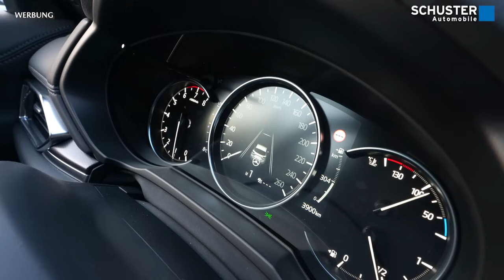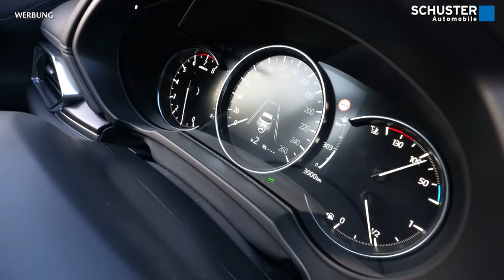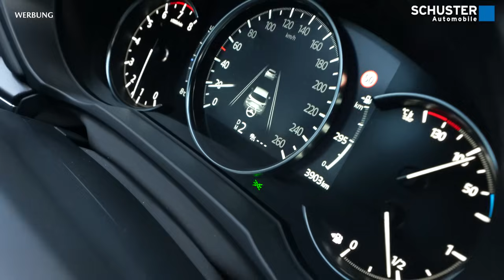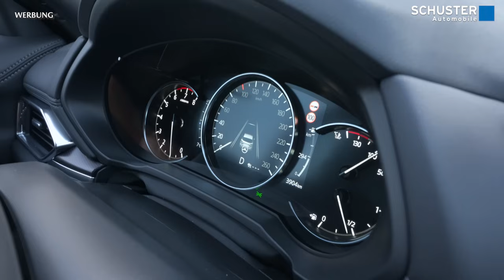Mazda Automatikgetriebe: Schaltwippen & Manueller Modus | Anleitung & Tricks | QuickTipp #24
Kraftstoffverbrauch nach NEFZ l/100km kombiniert 7,2; CO2-Emission g/km kombiniert 163; Effizienzklasse C.

Ihr habt einen Mazda mit Automatikgetriebe? Perfekt, denn in diesem Video erklären wir euch wie man manuellen Modus des Automatik-Getriebes verwendet, was es da noch für Funktionen und Tricks gibt und natürlich auch wann es sinnvoll ist diesen Modus zu verwenden.

00:00 Intro & Begrüßung
00:37 Manuellen Modus und Gangwechsel
03:12 Hochschalten im manuellen Modus
04:12 Besonderheiten beim Abbremsen
04:51 Gangwechsel mit Schaltwippen / Paddles
05:15 Verwendung der +/- Off Funktion im teilmanuellen Modus
07:21 Sonderfunktion: Schnelles Wechseln vom teilmanuellen Modus in den Automatikmodus
08:30 Besonderheit im teilmanuellen Modus: Kick-Down Funktion
09:15 Wann sollte man den manuellen Modus verwenden - Sinnvolle Praxisbeispiele
10:39 Fazit & Verabschiedung

Du hast noch Fragen oder ein Thema, dass wir im Rahmen eines solchen Videos beantworten sollen? Kommentiere doch einfach unter diesem Video!

Falls du das Video hilfreich findest würden wir uns wahnsinnig über eine Bewertung bei Google freuen. Das motiviert weiterzumachen und hilft neuen Kunden sich ein Bild von uns zu machen.

▬ Nützliche Links ▬▬▬▬▬▬▬▬▬▬▬▬▬

Unser Zeitenmessgerät:
Qstarz LT-6000s 👉*

Unser Kameraequipment:
4K Hauptkamera Sony A7C 👉*
Objektiv TAMRON 17-28mm f2.8 👉*
Objektiv Sony 28-60mm f4-5.6 👉*
Gimbal FeiyuTech SCORP 2 👉*
GoPro Hero 11 Black 👉*
2x GoPro Enduro Akkus 👉*
Insta360 One X2 👉*
Insta360 One X2 Aluminium Selfie Stick 👉*
Insta360 One X2 Akku + Ladestation 👉*
Saugnapfhalterung 3-fach 👉*
Saugnapfhalterung 1-fach 👉*

▬ Über uns ▬▬▬▬▬▬▬▬▬▬▬▬▬▬▬

Schuster Automobile - dieser Name steht schon seit Jahrzehnten für außergewöhnliches Service und faire Preise. Als Kunde werden Ihnen ständig über 300 Lagerfahrzeuge zur Auswahl angeboten. Unser Spezialgebiet ist die Marke Mazda, jedoch bieten wir auch eine große Auswahl an Gebrauchtwagen wie z.B. Audi, BMW, Opel, Ford und VW.

In unserer Werkstatt sind wir spezialisiert auf japanische und deutsche Fahrzeuge. Überregional sind wir jedoch auch bekannt für den Verkauf und die Reparatur von exotischen Fahrzeugen wie beispielsweise Porsche, Ferrari, Morgan, Jaguar, etc.

 ▬ Social Media ▬▬▬▬▬▬▬▬▬▬▬▬▬

▬Verbrauchs- und Emissionswerten nach NEFZ▬▬▬▬▬▬▬▬▬▬▬▬▬

Mazda CX-5 Homura 2.5 FWD (143 kW / 194 PS Benziner)
CO2-Emissionen im kombinierten Testzyklus: 163 g/km.
CO2-Effizienzklasse: C

Weitere Informationen zum offiziellen Kraftstoffverbrauch und den offiziellen spezifischen CO2-Emissionen neuer Personenkraftwagen können dem 'Leitfaden über den
Kraftstoffverbrauch, die CO2-Emissionen und den Stromverbrauch neuer Personenkraftwagen' entnommen werden, der an allen Verkaufsstellen und auf